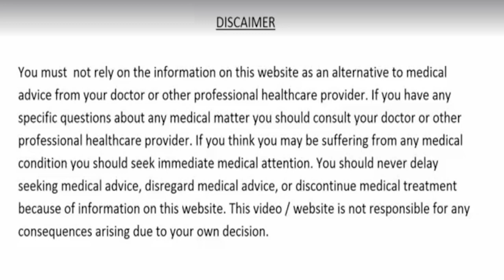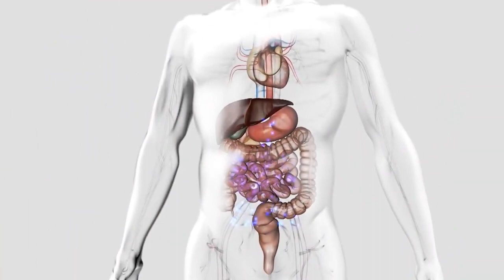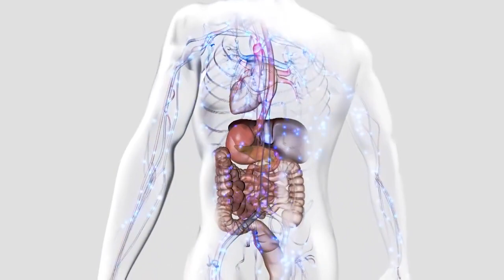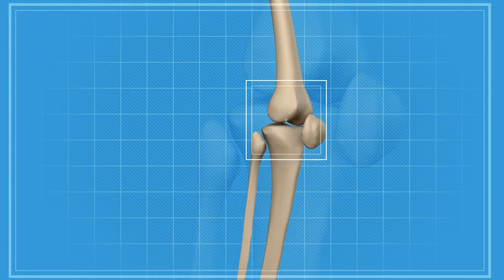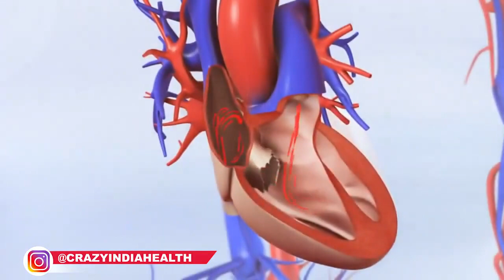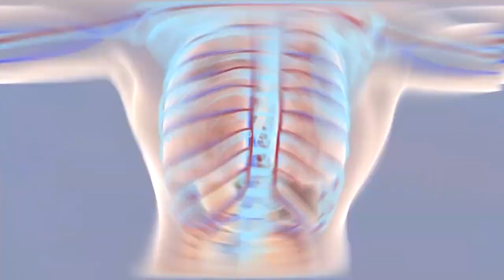लाखों की दवाइयां भी फेल है इसके आगे केवल सुबह खाली पेट खाते ही मिले बड़ी से बड़ी बीमारियो मे आराम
1 पत्ता चबाकर खा लो, वात पित्त कफ दोष दूर 150 साल तक शुगर कोलेस्ट्रॉल कमजोरी और दिल के रोग नही आएँगे